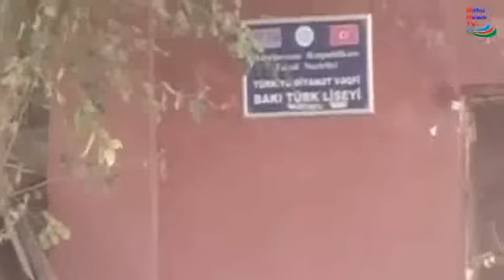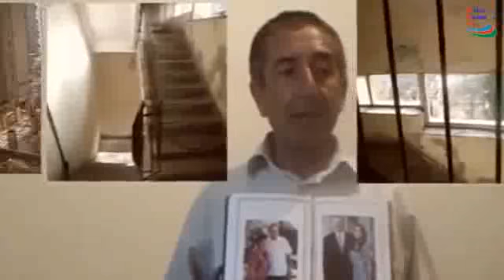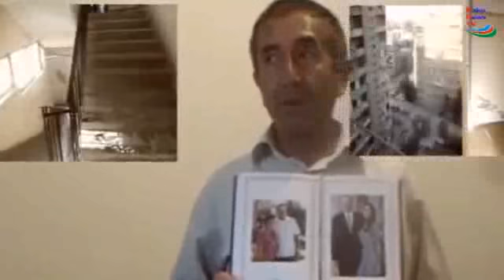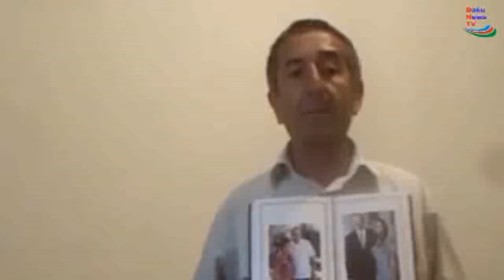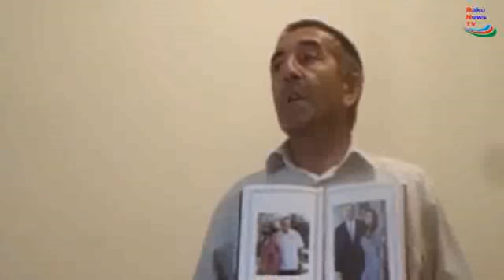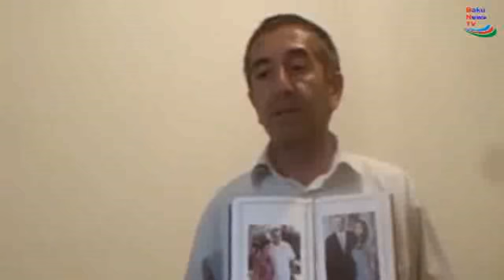Qaçqınlar BDU danda qovulur